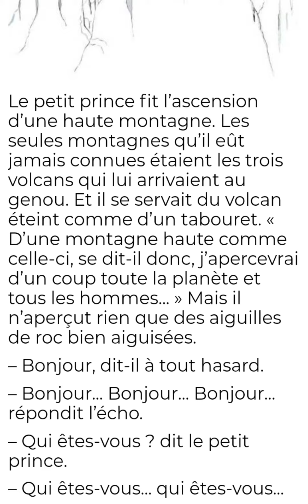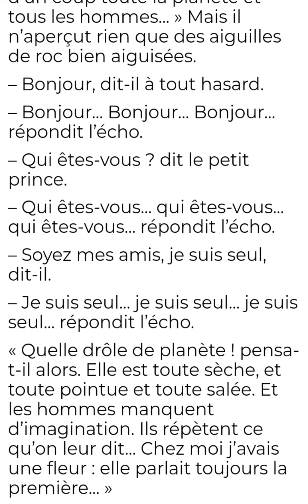Le petit prince : chapitre 19